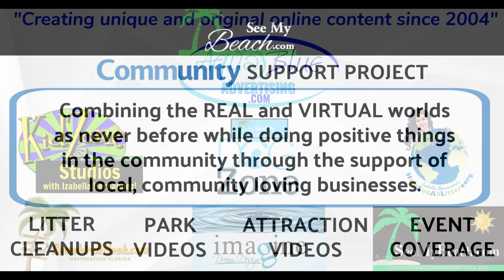KEB, the Search and Rescue Dog at Key Lime Sailing Club & Cottages.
KEB, the Search and Rescue Dog visited Key Lime Sailing Club & Cottages and Ric from SeeMyBeach.com was lucky enough to meet KEB and interview his mommy, Suzanne Elshult. KEB is a world famous Search and Rescue Dog who has gone on more than 100 missions and the subject of the book, A Dog's Tale.

K9 “Keb” entered my life in 2010, a few years before my first search and rescue dog Bosse retired. She was named Kebnekaise – Keb for short – after the highest mountain north of the Arctic Circle in Sweden. My husband Scott and I, along with our daughter Linnea and fiancée submitted its glaciated peak shortly before we picked up puppy Keb.
Keb was carefully selected for her working lines and while building drive had been a constant project with Bosse, it was a non-issue with Keb, who was always “full speed ahead.” It was my job to channel all that energy to help her become a solid search dog. She was quite a handful from the get-go and quickly earned a nickname: The Kebinator. I initially trained Keb as a wilderness airscent dog – trained to find lost people that are alive. Our K9 team required all our dogs to develop a “trained indication” – a way to communicate to us in no uncertain terms when they have made a “find.” Our airscent dogs work off leash and I foolishly let Keb pick a behavior which seemed to come naturally for her  – a “jump indication.” In her case (and to my enduring dismay), this evolved into a full-body slam, as Keb started her take-off five feet or more from me and would impact my body as a small furry missile.

Keb turns out to have a high drive with a “turn-off” button making her a nice member of the family as well. While she has a strong independent streak – which comes in handy as a search and rescue dog must have confidence and be able to work and problem-solve on its own – she is a gentle soul and a great listener often acknowledging me when I am talking out loud with little woofs, nudges or lingering licks.

To train a search and rescue dog you must have a reward that your dog values above everything else. For Keb that turned out to be a blue and orange magical ball: Her Most Favorite Toy in the World. (photo of me and Keb with ball)

As Keb matured she started training for both human remains detection and avalanche rescue and by 2014 she received her first human remains detection national certification which enabled her to deploy and make three finds on the largest disaster in the history of the State of Washington, the OSO landslide which eradicated a whole community and took forty-three lives. This tragic event led to our relentless commitment to finding the dead and the missing in the PNW and honing her scent detection skills to a level I would have never believed possible.

In the years since OSO we have searched for human remains in rugged wilderness and urban settings ranging from lost hikers, mushroom pickers and hunters, lost children, subjects with dementia, and murder victims.

Over the years I have tried to imagine what Keb’s world is like. She basically

her nose. For her, all humans exist more as different odors than visual images. Her olfactory system is a finely tuned piece of biology. She has several hundred million scent receptors lining the caverns of her nose, compared to my skimpy six million. Her olfactory bulbs make up a big part of her brain – a vomeronasal organ sitting above the roof in the mouth. Bottom line: she can smell of stuff we humans cannot even start to imagine.

My first search dog Bosse lived until he was three weeks shy of sixteen. He dedicated his whole life to SAR and was my true blue dog who allowed me to make all the mistakes I needed to become a better handler, though truthfully my dogs have all been so different that my approach to training has had to adapt (I have also learned a lot and evolved as a handler and trainer).

As of this writing in 2021 K9 Keb is still actively deploying as a human remains detection dog and is certified at the Crime Scene level with the International Police Working Dog Association (IPWDA)

In late 2018 puppy, Kili joined our family. He is a single discipline dog certified with the National Search Dog Alliance (NSDA) with a special focus on working clandestine graves and cold cases.

My dogs have allowed me to become a better version of myself. I am their spiritual guardian and they mine. Forever grateful!